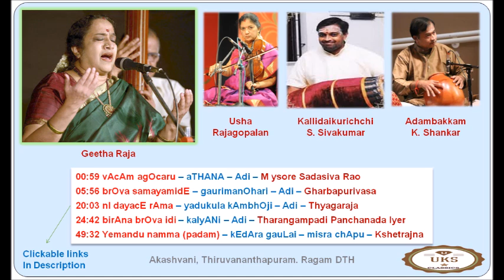Geetha Raja - AIR Concert | vAcAm agOcaru, brOva samayamidE, nI dayacE rAma, Yemandu namma (padam)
00:59 vAcAm agOcaru - aTHANA - Adi - Mysore Sadasiva Rao
05:56 brOva samayamidE - gaurimanOhari - Adi - Gharbapurivasa
20:03 nI dayacE rAma - yadukula kAmbhOji - Adi - Thyagaraja
24:42 birAna brOva idi - kalyANi - Adi - Tharangampadi Panchanada Iyer
49:32 Yemandu namma (padam) - kEdAra gauLai - misra chApu - Kshetrajna

Vocal: Geetha Raja
Violin: Usha Rajagopalan
Mridangam: Kallidaikurichchi S. Sivakumar
Ghatam: Adambakkam K. Shankar

This is a recording of the Carnatic concert programme of
Akashvani, Thiruvananthapuram broadcast at 12 Noon on 25 Jul 2024
Ragam DTH
Thanks